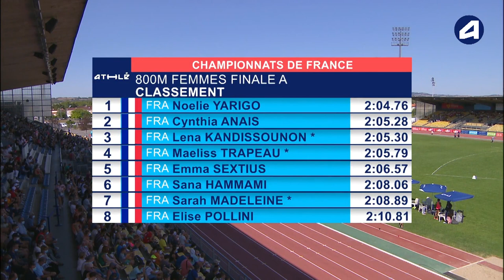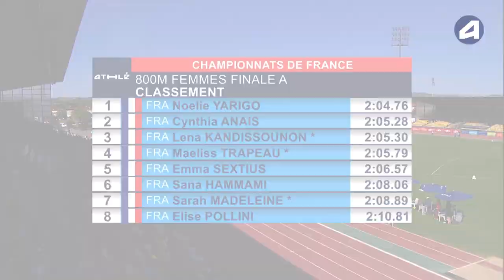Albi 2020 : Finale 800 m F (Noelie Yarigo en 2'04''76)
Championnats de France Elite / Espoirs Albi 2020 : Découvrez les images de la finale féminine du 800 m, remportée par Noelie Yarigo en 2'04''76.